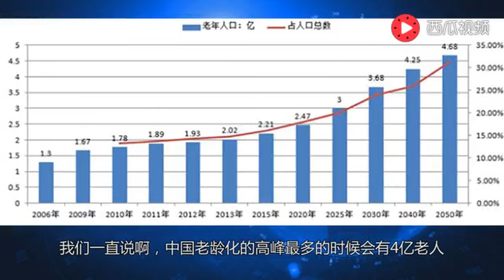刘言探讨延迟退休为何在中国玩不转